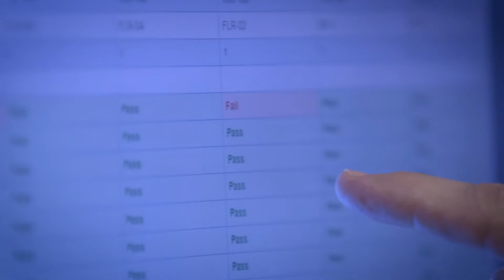Universal Container & Packaging: Nulogy Customer Success Story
Universal Container & Packaging serves the electronics and high tech industries in distribution and packaging. Universal Container & Packaging built a state-of-the-art quality control and compliant program with the support of Nulogy's PackManager and QCloud.